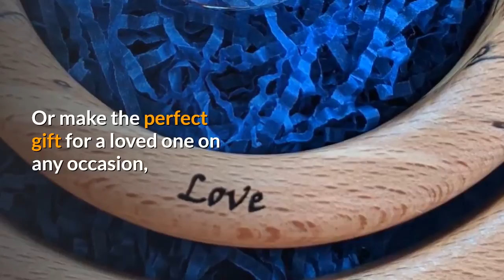Moon Suncatcher Ireland? [Hand Made in Ireland]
Moon Suncatcher Ireland?

Artwood's beautiful artisan suncatchers are made with love in the heart of the West of Ireland and adored by our customers across the World.

With a wide range of woods, crystals and designs to choose from, you are sure to find the perfect Suncatcher to sprinkle rainbows in your home or make the perfect gift for a loved one on any occasion, from Baby Showers to Mothers Day to Wedding Anniversaries and Birthdays.

We can personalise many of our Suncatchers for you to create truly unique and special gifts.

Our packaging is beautiful, to complete the Artwood experience and we ship globally

Please feel free to browse our full collection at Artwood.ie and read the hundreds of raving reviews of our products

Wishing you all sunshine and rainbows! From our family to yours...

Artwood.